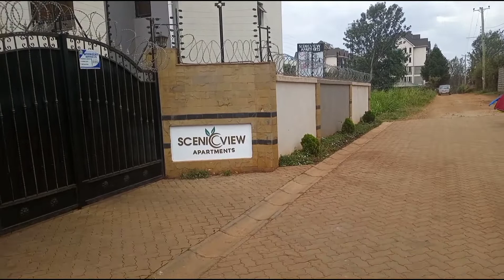LUXURIOUS 3 BEDROOM TO LET IN THINDIGUA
Luxurious,2bedroom   apartment to let , few meters from quick mat supermarket and near tarmac road.Unique features include
Price:ksh 65,000
-Cctv

-ample water

-2bedroom ensuite

-internet connectivity

-GYM which is free

-Near main road

- High speed Elevator

-Borehole

-Ample parking

-Sufficient water supply

-Tv outlet in sitting room

-spacious common area

-Spacious balcony

-Laundry area etc

onlyfew units remaining . For more information kindly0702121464